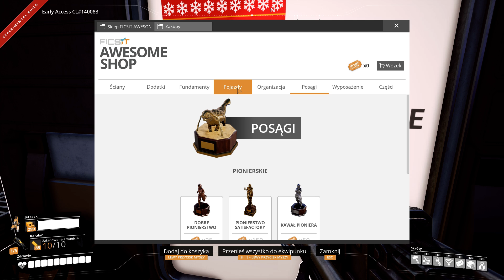Satisfactory poświąteczne zmiany